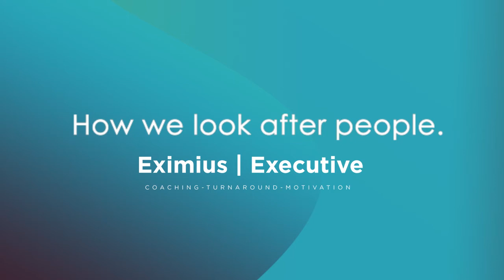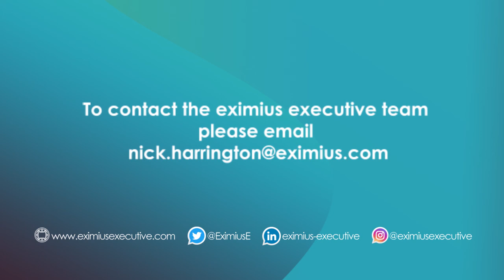Eximius Executive | How we look after people.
Nick Harrington (CEO of the Eximius Group) is joined with David Berkeley (Eximius Executive) and Tom Pickering (Eximius Executive)